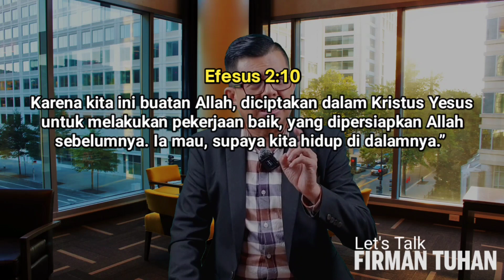KENAPA TUHAN CIPTAKAN MANUSIA? #9 | Let's Talk Firman Tuhan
AVAILABLE NOW
TUHAN YESUS DATANGLAH